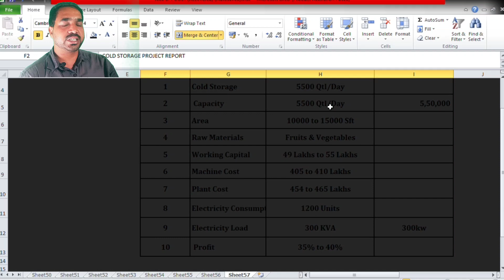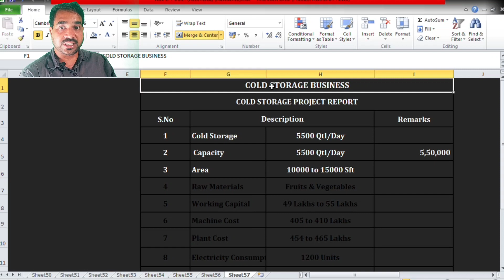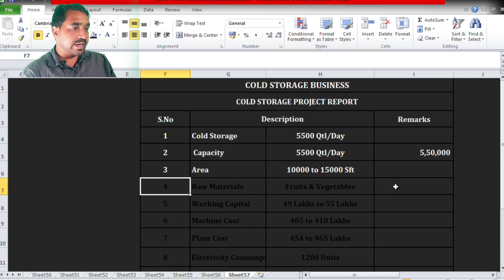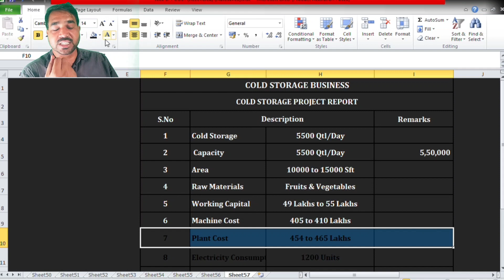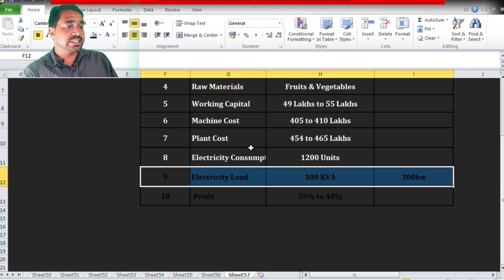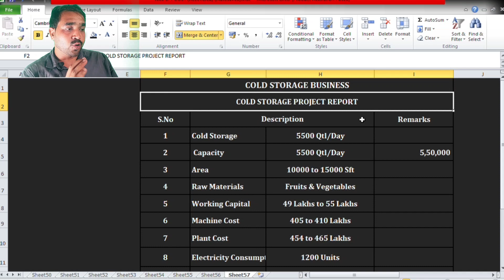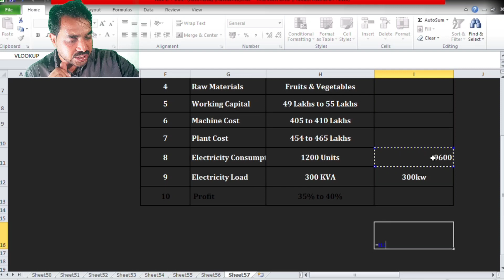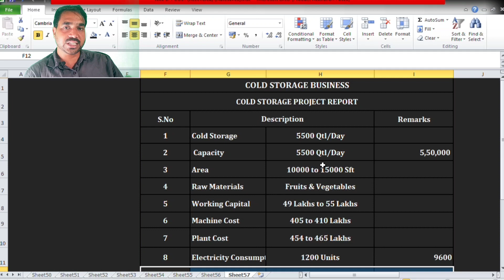Cold Storage business ! Cold Storage Project Report? Plant Cost & Net Profit ?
How to start cold storage business?
Cold storage project report ?
Cold storage plant cost? & Net Profit?
5500 QTL/DAY CAPACITY COLD STORAGE PLANT COST & NET PROFIT?
Cold storage plant cost 4.54cr to 4.65 Cr.
Net Profit 35% to 40%